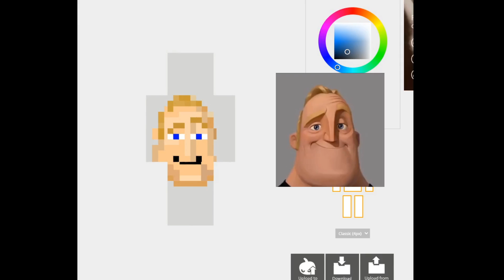Mr Incredible Becoming Uncanny (as a minecraft skin)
I remade the famous mr incredible meme, but as a minecraft skin